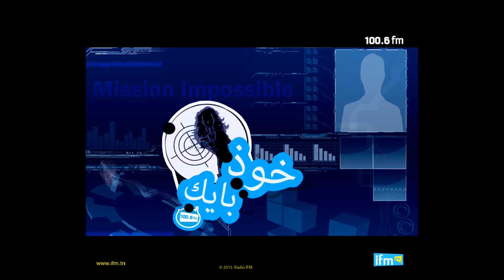5oudh Bayek Dhafer El Abidine-IFM-Radio IFM 100.6